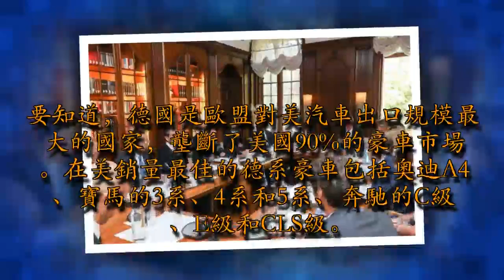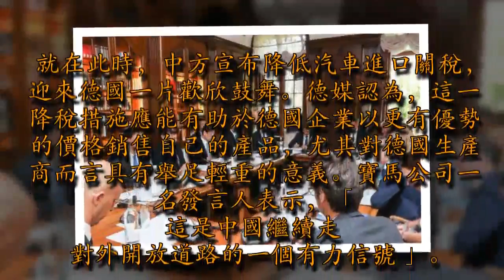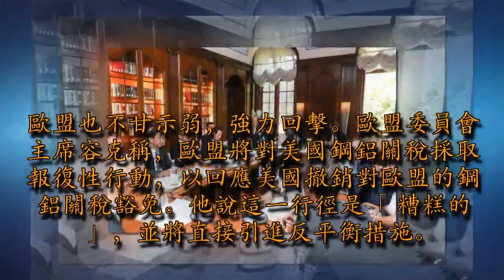中德近期頻頻互動 默克爾是時候親華疏美